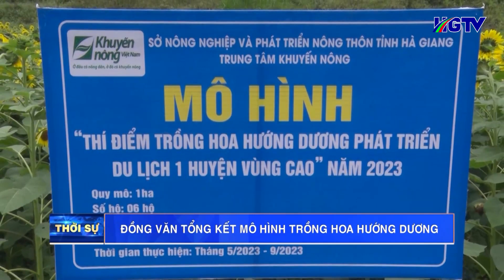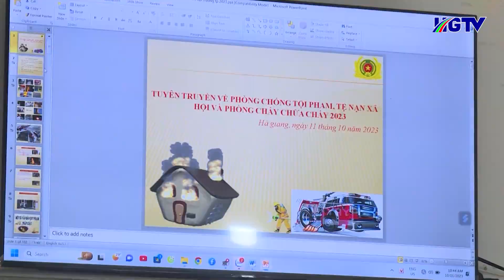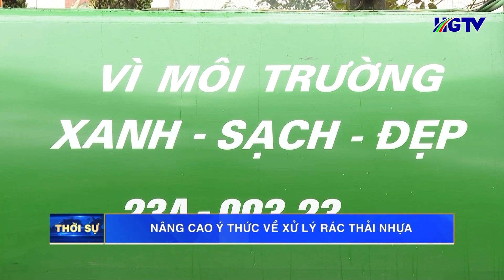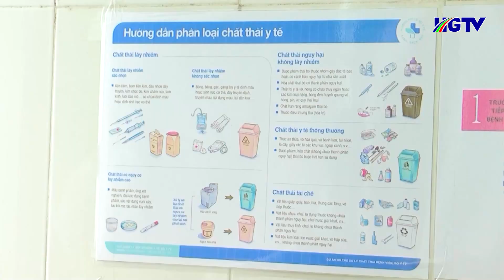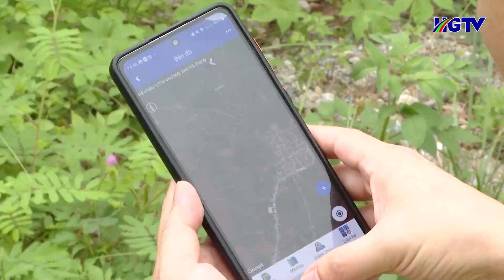Thời sự tối Hà Giang - Ngày 14/10/2023